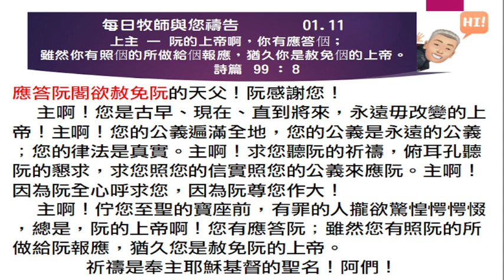2024 01 11 每日牧師與您禱告